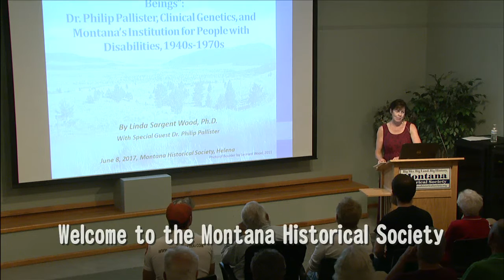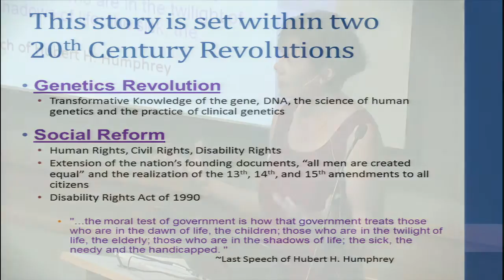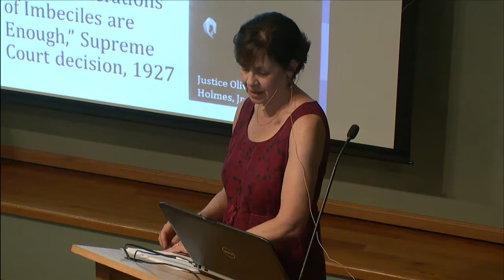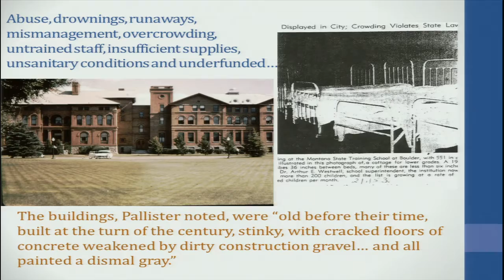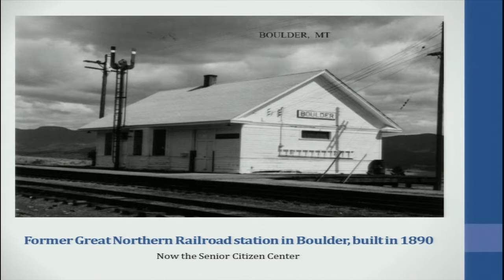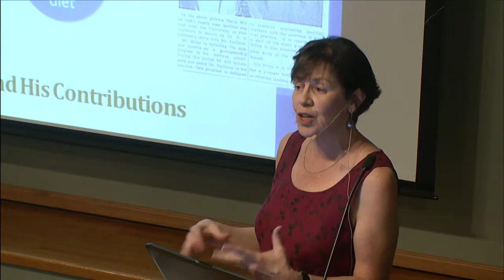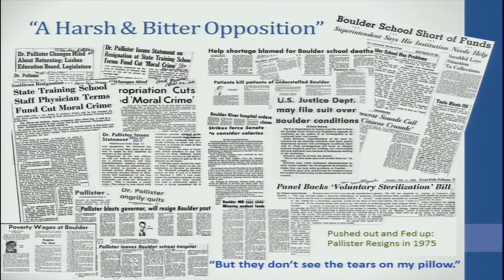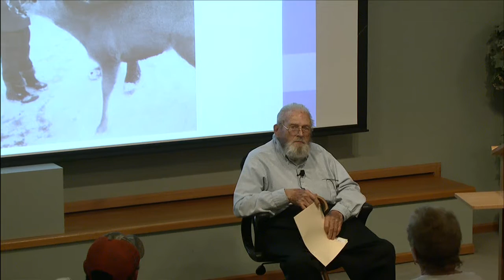“We Had to Start Treating Them as Human Beings”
Dr. Philip Pallister began working as a physician at the Montana State Training School in Boulder in 1947. Though he only intended to stay a few years, he ended up dedicating his life to the care of people with disabilities. His quest to learn more about his patients and to treat their ailments took him into the burgeoning field of genetics and led to world-renowned discoveries. He also joined other Montanans to advocate for the rights of those with disabilities. Northern Arizona University historian and native Montanan Linda Sargent Wood shares the general practitioner’s story and then turns the podium over to Dr. Pallister for additional remarks. (June 8, 2017)